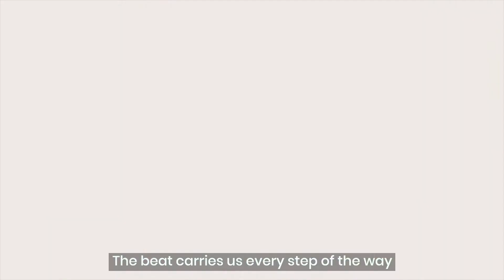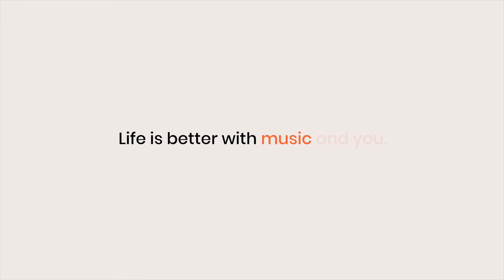AfterShokz 10th Year Anniversary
Today we are excited to announce our 10th anniversary!